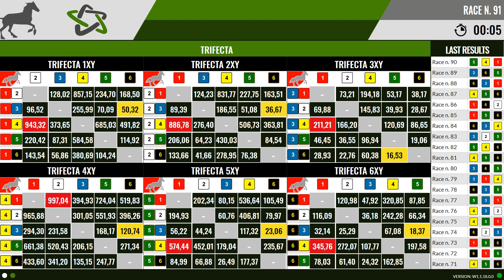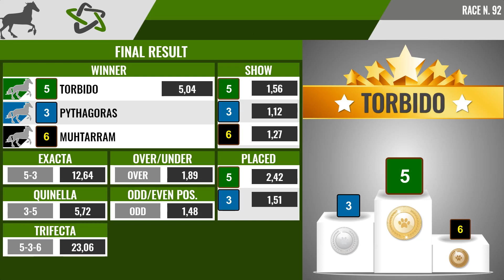Horse Racing - Virtual Generation Games Betting & Gaming Provider Solution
This is a video demonstration of our product: Horse Racing.
If you want more information about this or other games that we provide, please visit our